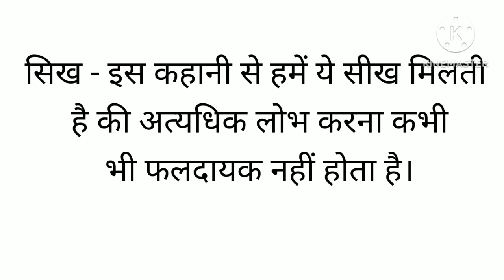The greedy lion (लालची शेर)story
this video is a story of a greedy lion